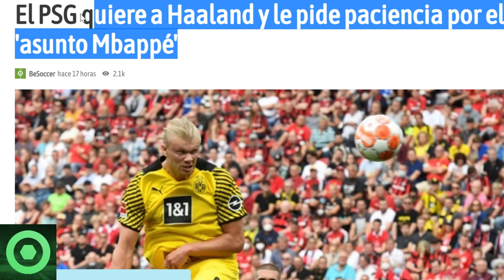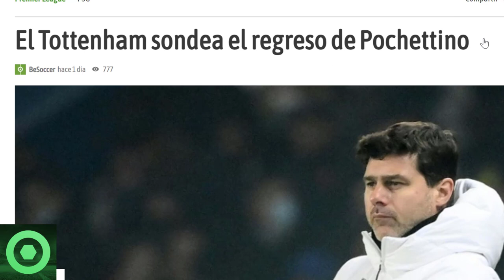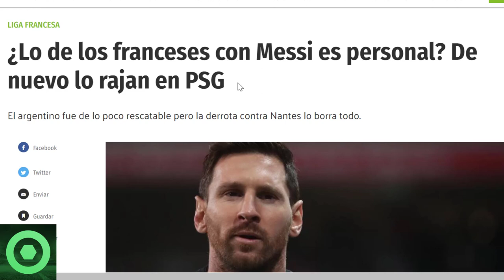⚠️¡OJO!⚠️MALAS NOTICIAS para MESSI 🔴PAPU REVIENTA por LEO 🔴AVISO del R. MADRID a MBAPPÉ 🔴 HAALAND 🟥